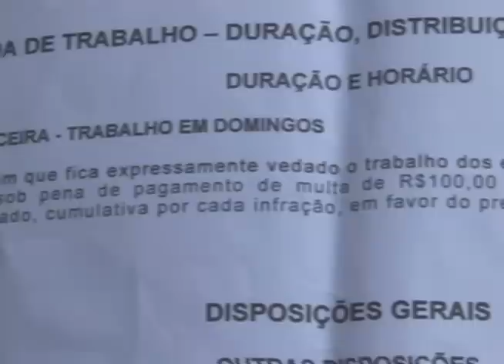TV Viçosa - Supermercados fecham aos domingos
A partir do dia 18 de setembro os supermercados de Viçosa não abrirão mais aos domingos. A medida divide opiniões dos moradores da cidade